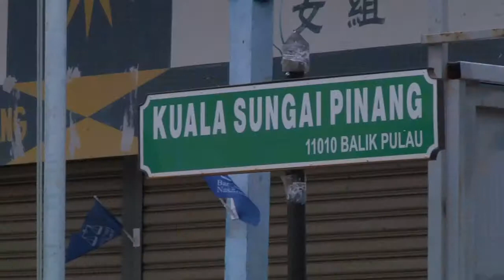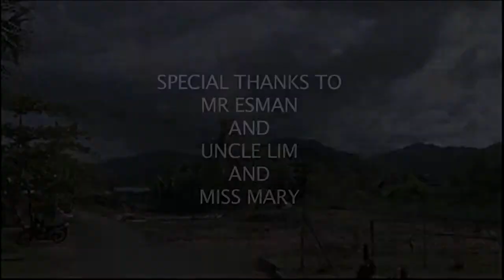A Kampong Story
This reflective documentary is about a Singaporean student, who experiences her first village life as she visits Kampung Sungei Pinang, in Penang, Malaysia. There, she learns from the village chief and villagers what community spirit really is.

Shahidah Adrianna - Producer & Interviewer
Hazel Leong - Asst. Producer & Director
Stefanie Peh - Production Manager & Photographer
Wong King Lam - Cameraman
Kylie Kay - Soundman & Camera Asst.
Shannon Nah - Editor & Script